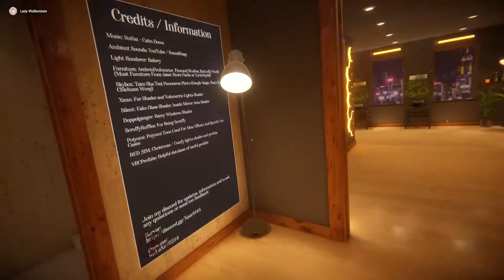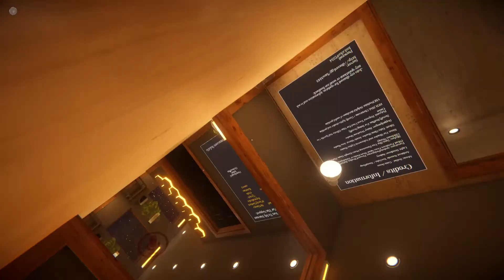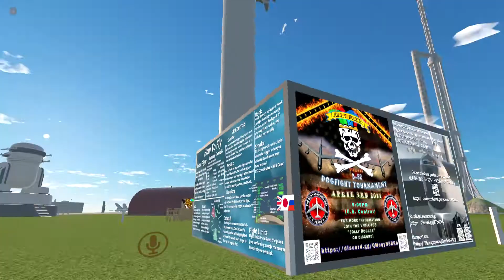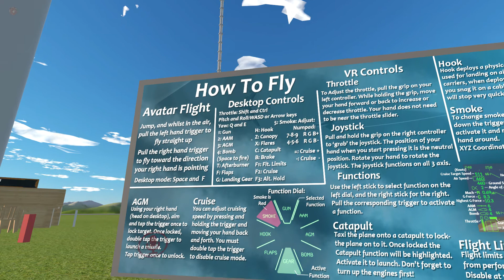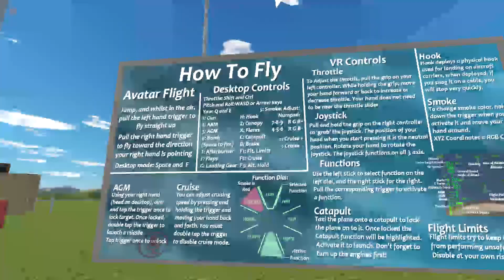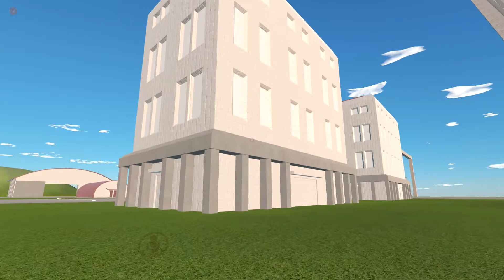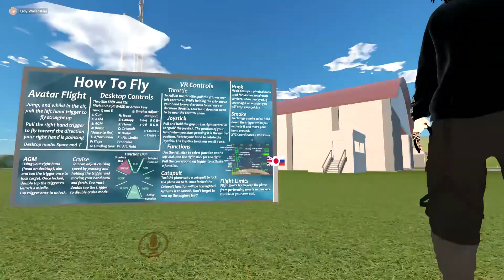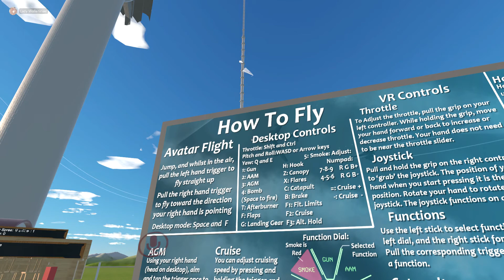Vrchat moments 63 Formal you murder